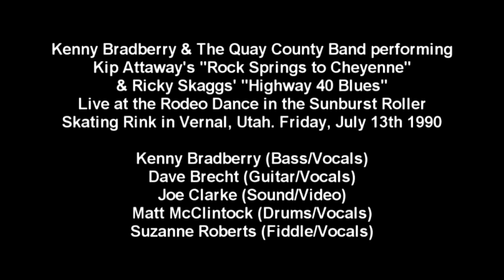Kenny Bradberry & The Quay County Band "Rock Springs to Cheyenne" & "Highway 40 Blues"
Kenny Bradberry & The Quay County Band performing
Kip Attaway's "Rock Springs to Cheyenne"
& Ricky Skaggs' "Highway 40 Blues"
Live at the Rodeo Dance in the Sunburst Roller
Skating Rink in Vernal, Utah. Friday, July 13th 1990

Kenny Bradberry (Bass/Vocals)
Dave Brecht (Guitar/Vocals)
Joe Clarke (Sound/Video)
Matt McClintock (Drums/Vocals)
Suzanne Roberts "Darla Danger" (Fiddle/Vocals)
In Loving Memory of Dave Brecht. Rest In Peace.